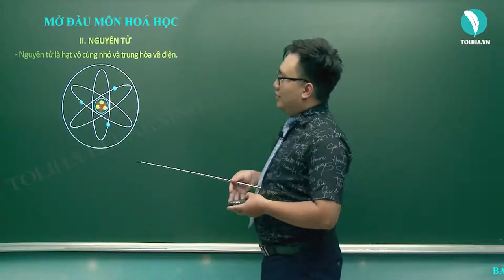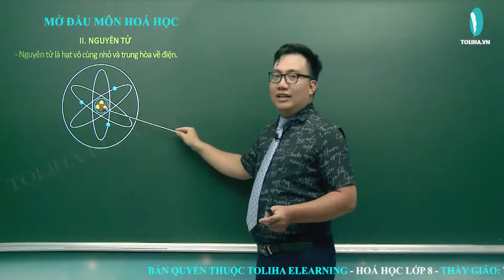Nguyên tử - Hóa Học 8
NGUYÊN TỬ

- Nguyên tử là hạt vô cùng nhỏ và trung hòa về điện.
Nguyên tử
Hạt nhân
Proton: Mang điện tích dương (+), kí hiệu là p.
Nơtron: không mang điện, kí hiệu là n.
Lớp vỏ
Electron: mang điện tích âm (−), kí hiệu là e.
Electron luôn chuyển động quanh hạt nhân, sắp xếp thành từng lớp nhất định.